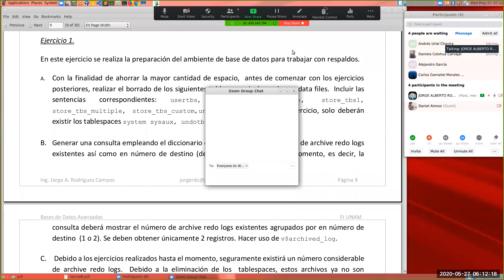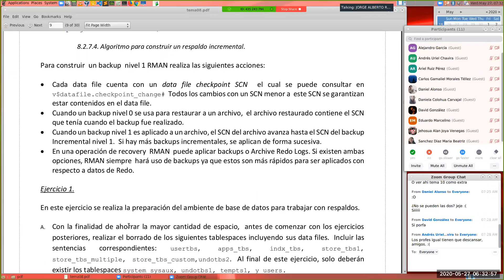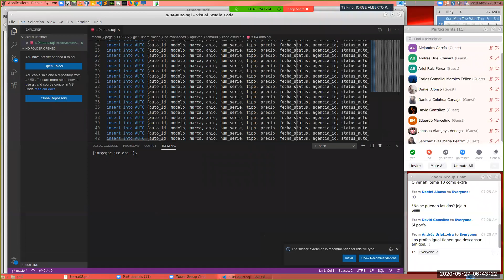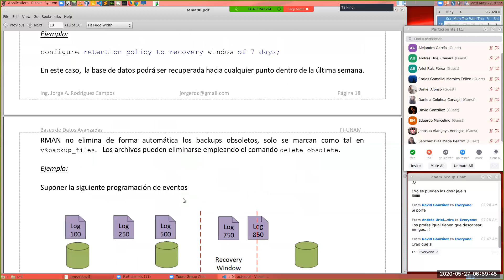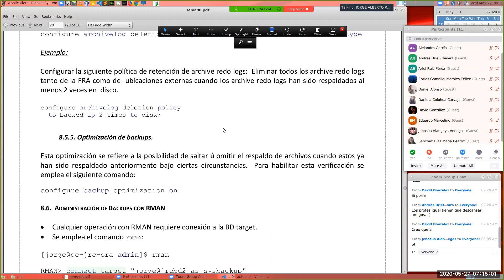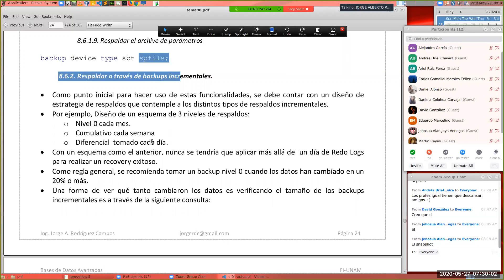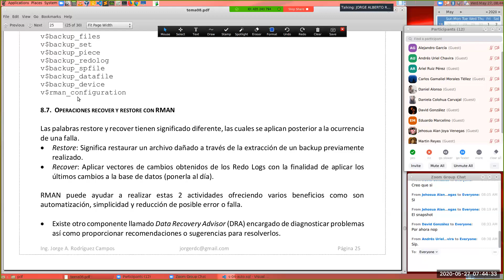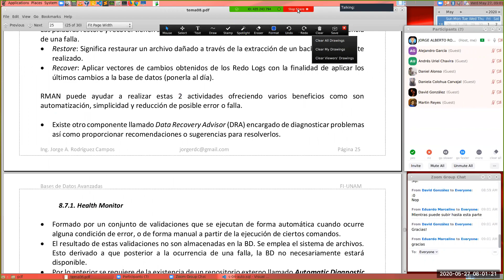BDA-CLASE-17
Conceptos Backup, Recovery